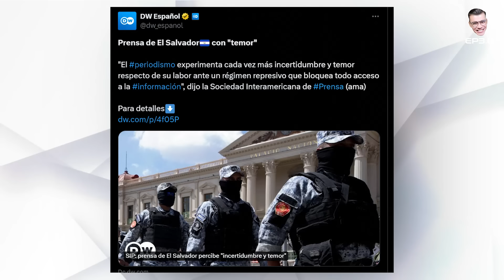Don Beto Joel Cuma revela la extorsión de la clica marenera, ¡querían $30 millones!